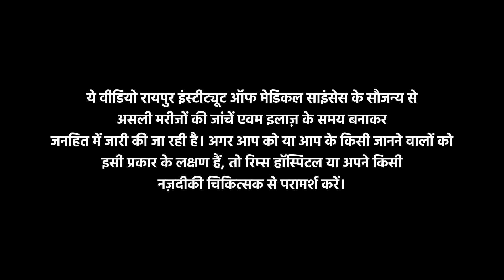Urinary Bladder Stone| 2 years kid | लक्षण, जांचे, इलाज | pediatric Surgery | RIMS Raipur | In Hindi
हमारे पास ये २ साल का बच्चा आया था जिसे रुक रुक कर पेशाब आने की समस्या थी , जिसमे डॉक्टर ने टेस्ट करने पर  पाया की बच्चे के पेशाब की थैली मे एक १२ मम की पथरी है , जो की धीरे धीरे पेशाब करेने मे रुकावट डाल रही थी , मेडिकल टर्म्स  मे इसे डायसूरिया  कहते है।
अगर आपिा कोई भी परेशानी हैतो ररम्स हॉजस्पटल रायप
या  फिर वत्सअप्प  ऐप पर चैट करें (This 2 year old child came to us who was suffering from the problem of intermittent urination, in which the doctor after testing found that there is a 12 mm stone in the urine bag of the child, which is gradually obstructing the urination. In medical terms it is called dysuria.
If you have any problem then contact RIMS Hospital Contact on toll free number.
Or chat on WhatsApp app

भानसोज रोड, एम.एम. फन सिटी के पास, ग्राम गोढ़ी, रायपुर (छ. ग.)